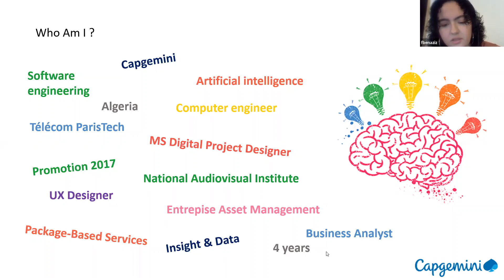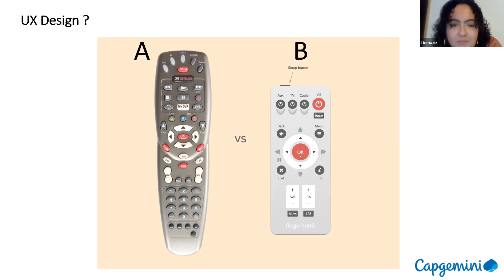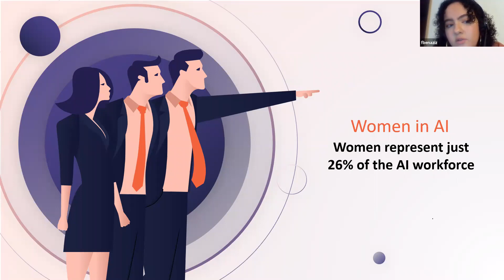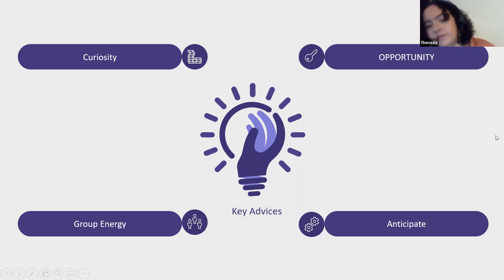Fella Benaziza - Women Leaders in AI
For our first day in the AIAccelerator2021, we had the opportunity to listen to Fella Benaziza, a business analyst from Capgemini talk about her career journey and what it’s like to be a woman leader in AI🚀
Fella is experienced in many different areas, such as UX Design, Lead Innovation, AI and Digital Transformation👀